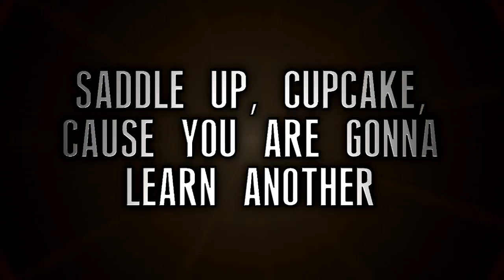Life of the Ghost Teaser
Honestly made it to test out my new recorder and editing program, so I apologize if the ghost segments are bland. But also just wanted to make this to show that it is being made.